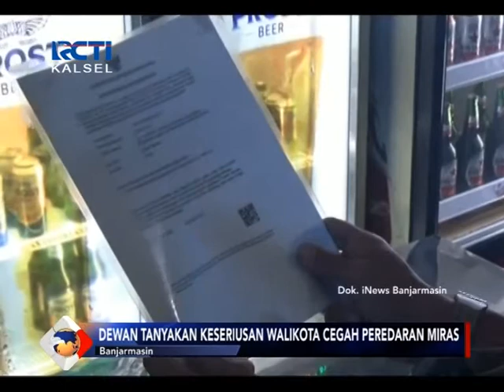DEWAN TANYAKAN KESERIUSAN WALIKOTA CEGAH PEREDARAN MIRAS